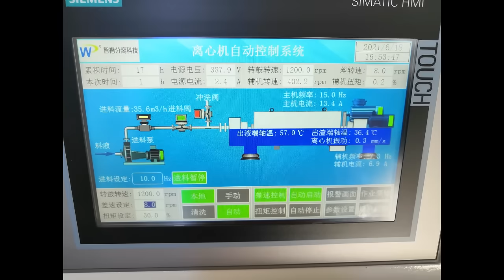Oily Sludge Treatment - ZK Decanter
ZK oil sludge decanter equipment can effectively separate the oil, water, and solid components of the oily sludge mixture. It provides the best solution for oil slick sludge treatment.